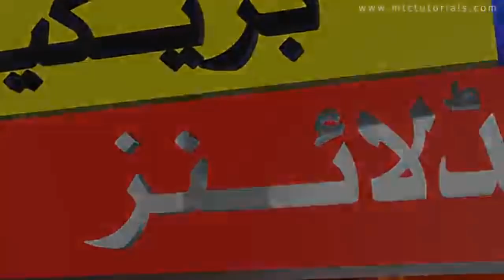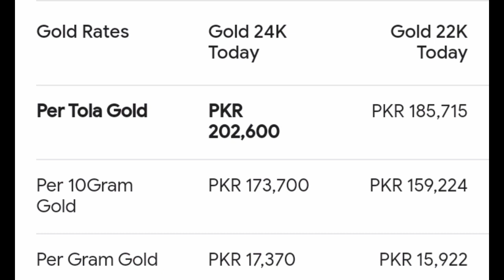Today Dollar rate update 28-09-2023 | Dollar rate in pakistan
Today dollar rate update
dollar rate in pakistan
aaj dollar rate kia hay
dollar rate update
dollar price
dollar price in pakistan
dollar update
about dollar future